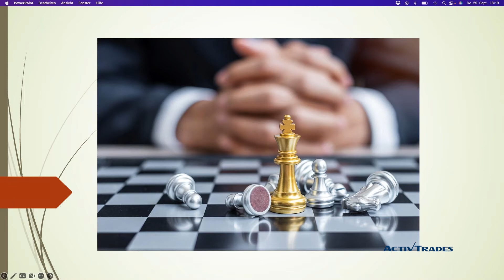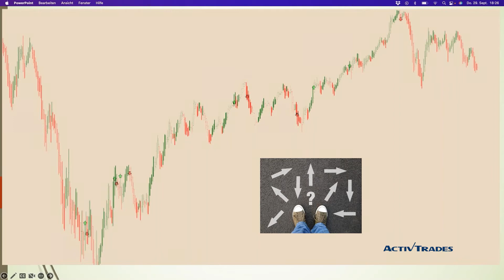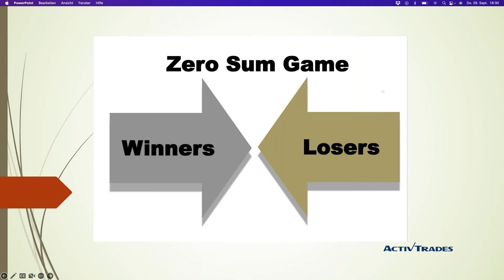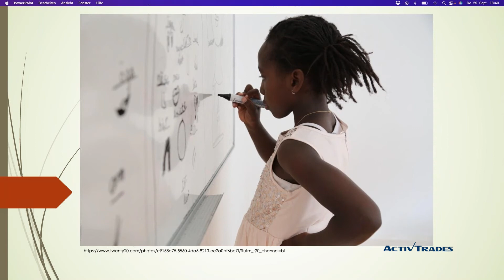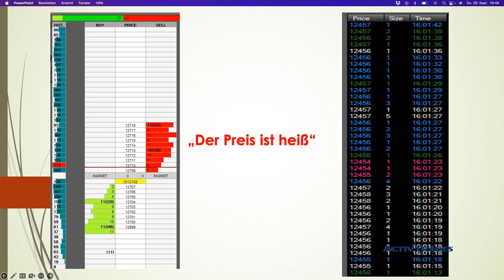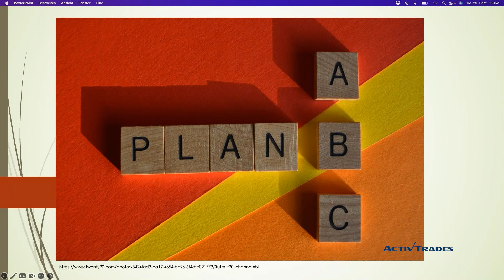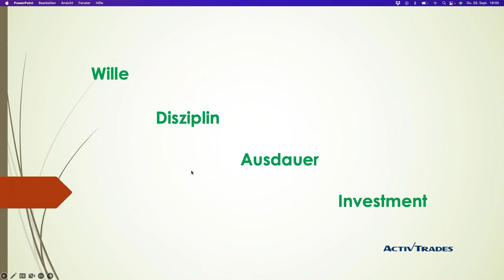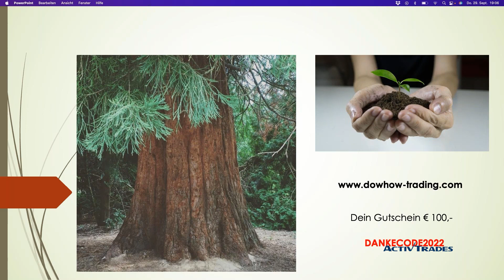Wie Logik dein Trading für immer verändert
Als Menschen sind wir gewohnt, logisch und vernünftig zu denken und zu handeln. Sobald wir mit Börsenhandel beginnen und die ersten Verluste sich auf dem Konto bemerkbar machen, werfen wir sämtliche Vernunft über Bord und lassen die Emotionen die Kontrolle übernehmen. Würden wir die Logik zurück in den Handel bringen, wären dauerhafte Gewinne die logische Konsequenz. Wie das genau ablaufen kann, zeigt Markus Gabel in diesem Vortrag. Freuen Sie sich auf spannende und logische Erkenntnisse, die Ihr Trading nachhaltig verändern und verbessern können.